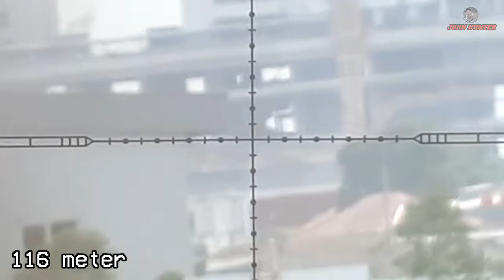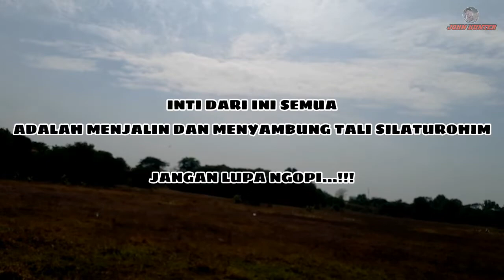Berburu Tekukur || Edisi KOLABORASI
Assalamualaikum Wr.Wb

Jumpa bersama saya di chanel JOHN HUNTER

Di video kali ini :

Saya mencoba membantu para warga sekitar untuk pengendalian hama tekukur kolaborasi dengan rekan sehobi

Gimana keseruan nya saksikan saja langsung